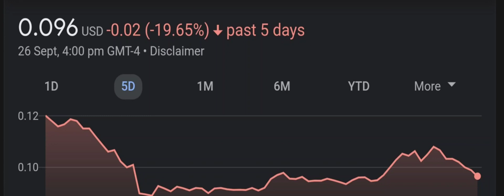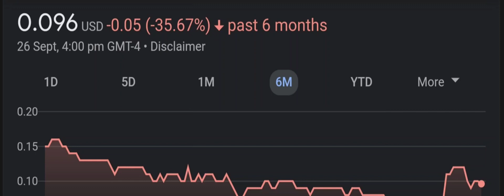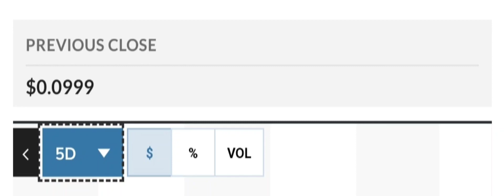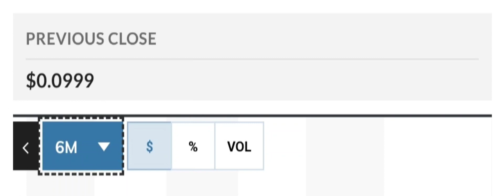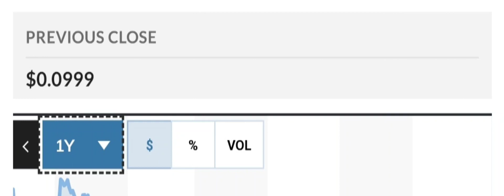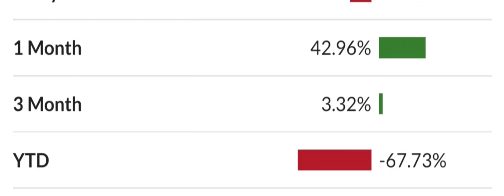ILUS STOCK REACTING TO BEARISH GOLD PANDA! BEARISH OR HUGE OPPORTUNITY ILUS STOCK NEWS TODAY